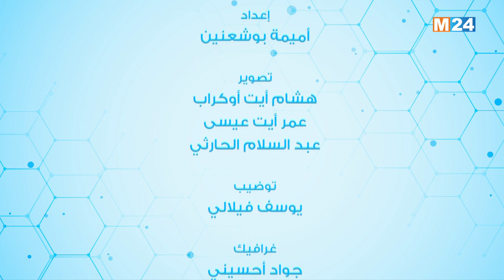برنامج صحتك - ارتجاع المرئ